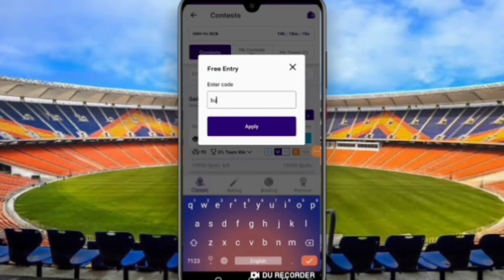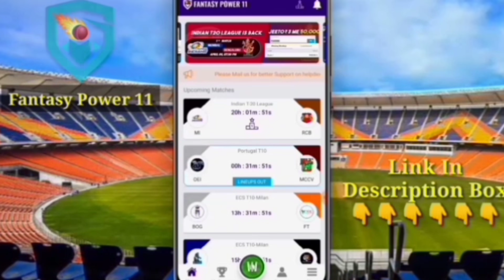IPL 2021 - Chennai Super Kings Confirm Playing 11 vs RCB | Harishankar Reddy in CSK Playing 11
Watch Chennai Super Kings Confirm Playing 11 vs RCB | Harishankar Reddy in CSK Playing 11

8 Teams For IPL 2021
CSK Top 5 Players 2021
CSK Target 5 Finisher
Top 5 CSK Finisher Target
IPL Governing Council Meeting
CSK Taget Indian Players
05 Indian Players Bidding
3-3 Top Target Players list